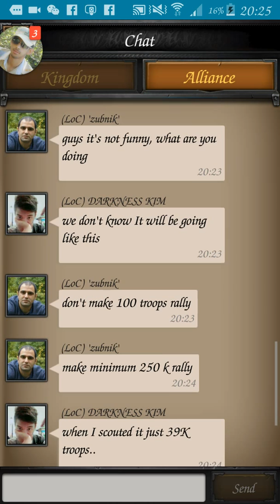Clash of kings Troll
Adults  only
Please pay no mind I've  lost the my mind  I'm  not  funny but having  fun